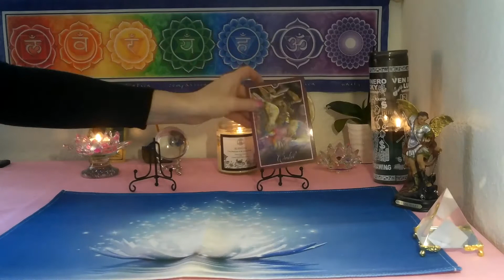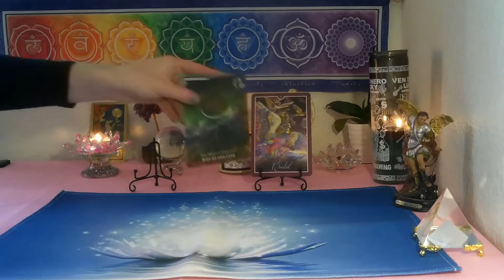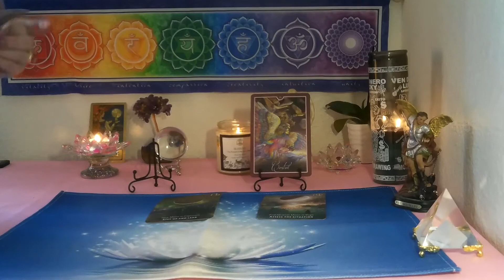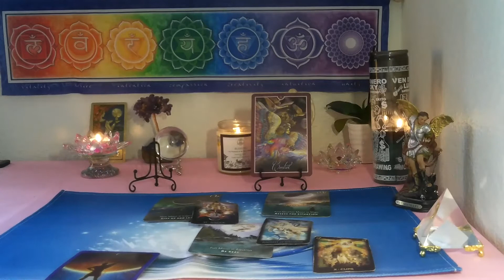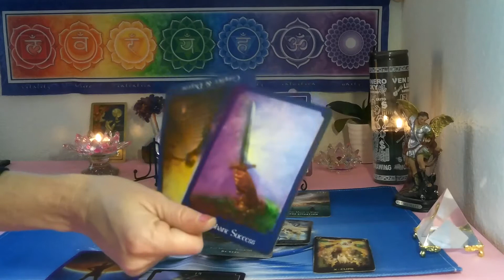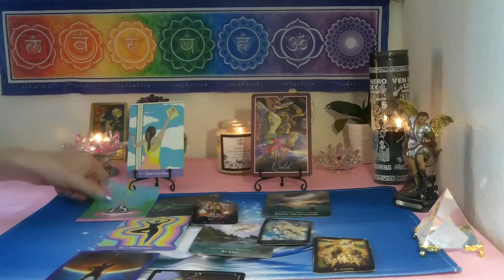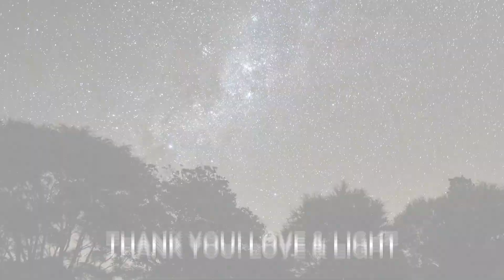TAURUS/ GEMINI CUSP- FEBRUARY 2022 (SPIRITUAL TAROT) ~ YOU ARE IN CONTROL OF YOUR DESTINY!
Welcome, Welcome EVERYONE!! Enjoy the new Outro , 1 min video  for relaxation, cleansing the stress from your mind. Also have the Bigger Meditation videos up for you all like I promised I would . Thank you all subscribers & those who follow .. thank you for the support of  the channel.  Love & Light to everyone!

*3 card spread reading for $15  FOR  1 question ..